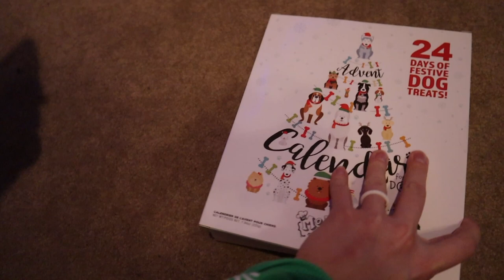ENJOY THE SHOW // VLOGMAS DAY 1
Vlogmas 2021 DAY ONE! WHO'S EXCITED?!

::ButcherBox Christmas deal::
(Offer runs December 1, 2021 - December 26, 2021)

Facebook.com/TheWanderingWyatts
Facebook.com/BlueBlairyFitness

:::WHAT WE DO FOR A LIVING:::
Blair's Business:

Matt's Work:
greenbirdy.co

--Opti-Reds 50 - power-packed antioxidant boost to promote immune, heart, and cardiovascular health:
--Daily Stack - save $ on bundles!

FRÈ SKINCARE
Use 'Blair' to save 10% on every order